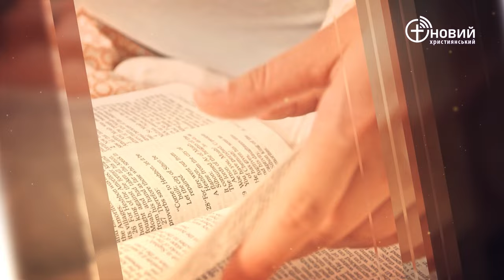«Щоденний хліб» / 3 січня / Андрій Тищенко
«Після цього збудував Ной жертовник Господеві. Він узяв з усієї чистої худоби та з усіх чистих птахів і приніс всепалення на жертовнику. І відчув Господь приємний запах, і сказав Господь Сам Собі: Не проклинатиму більше землю через людину, бо з раннього віку серце людини має нахил до зла; тому більше не знищуватиму все живе так, як Я вчинив.» Буття 8:20-21